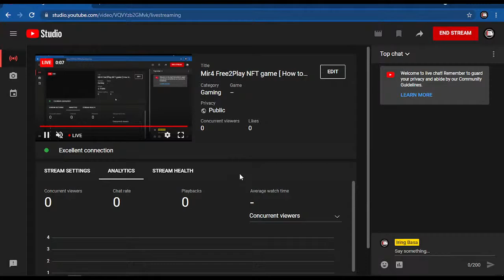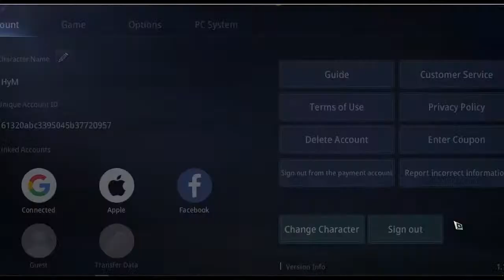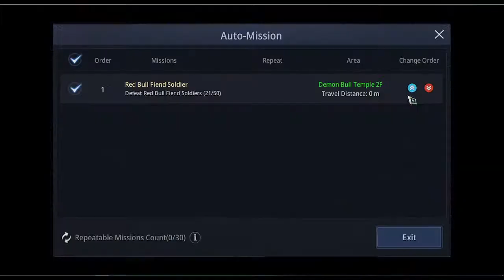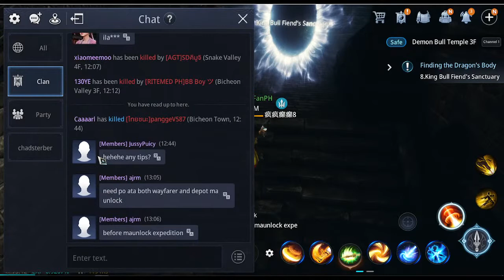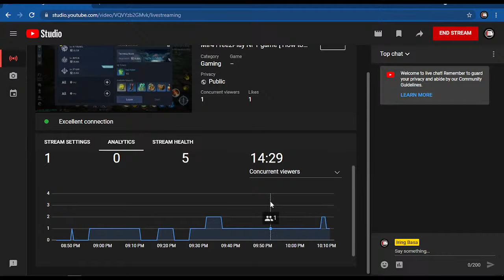Mir4 Free2Play NFT game [ How to make money playing "Mir4" ]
-Do farming
- Do task
-Rush to lvl 40
-Do mining Dark Steel